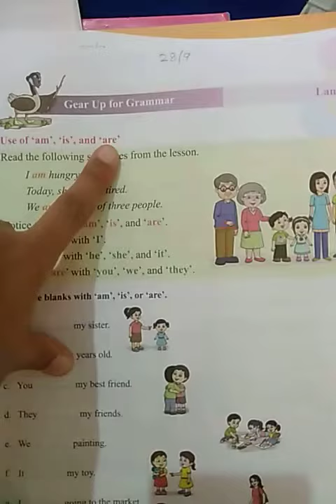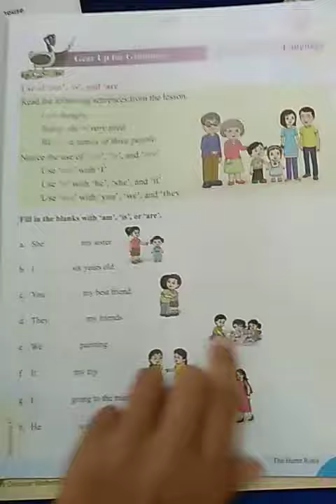Class 1 English the burnt roties questions 2